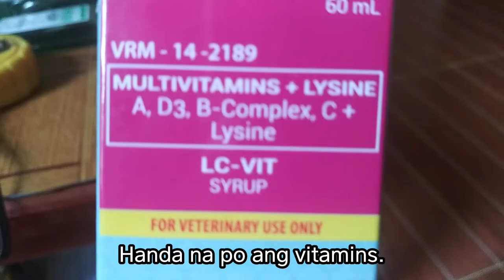Cat Vitamins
Providing cat vitamins to our indoor cats to make them healthy.